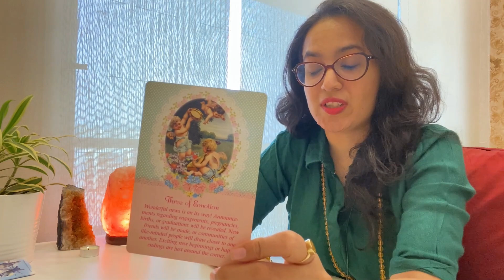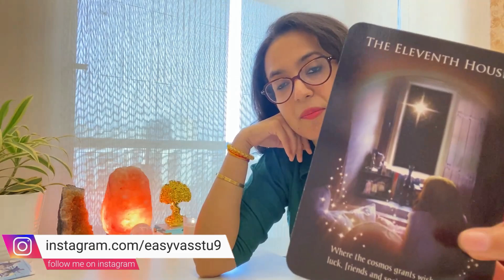♋Cancer/कर्क💸Career, Money, Job, Finance, Promotion May 2021 Monthly Tarot Reading | राशिफल मई 2021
♋Cancer/कर्क💸Career, Money, Job, Finance, Promotion May 2021 Monthly Tarot Reading | राशिफल मई 2021. कैसा रहेगा यह महीना कर्क राशि के लिए? जानिये इस महीने का करिअर राशिफल कर्क राशि के लिए हिंदी में !

This video is based on Western Zodiac Astrology, but you can watch as per your Moon Sign or Sun Sign...whichever zodiac signs connects with you the most, you can watch as per that. Thank You😃